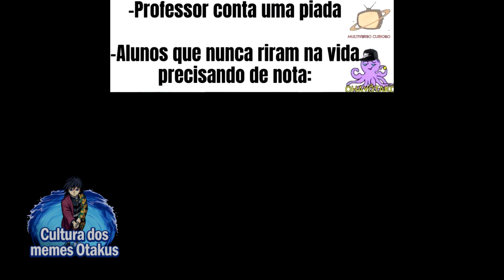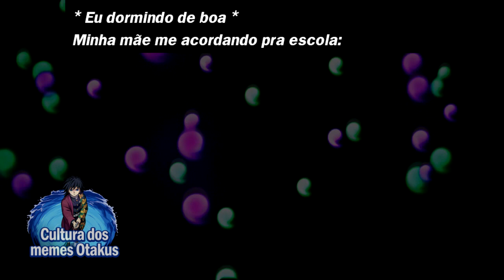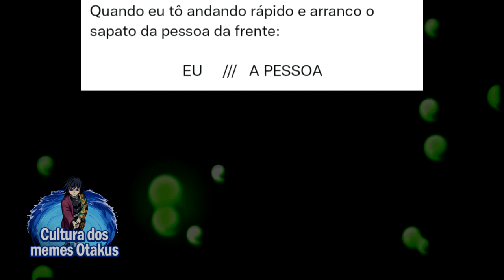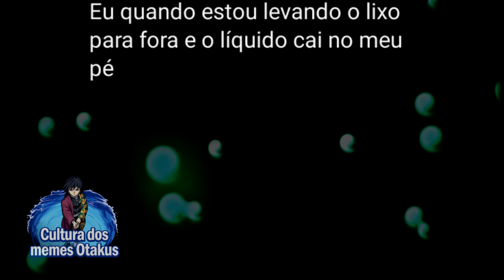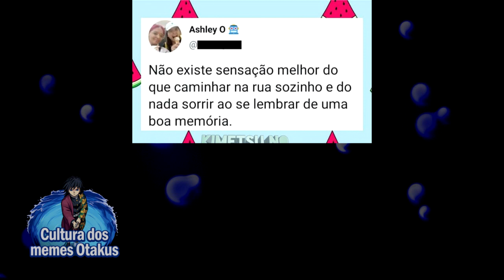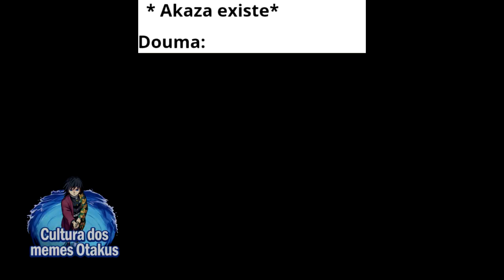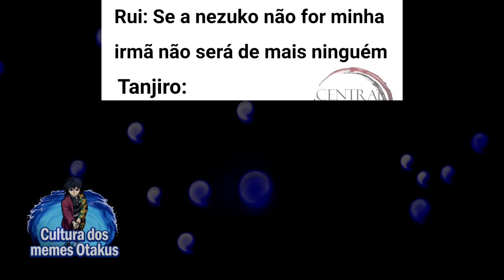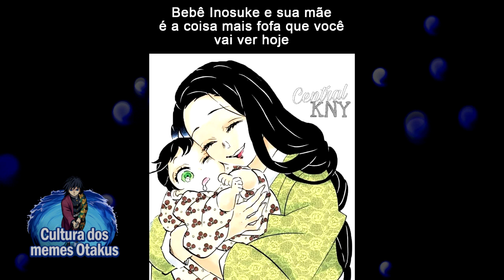A VERDADEIRA DOR DO ZENITSU KK | MEMES DE KIMETSU NO YAIBA | Memes em Imagens Demon Slayer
Neste compilado de memes de Demon Slayer Kimetsu no Yaiba em imagens eu vou melhorar o seu dia, estes memes incluem memes da segunda temporada de demon slayer, então eu espero que todos possam dar gargalhadas com estes memes em imagens de Demon Slayer.

📝 Os melhores Memes de Demon Slayer Kimetsu no Yaba! Memes em Imagens

00:00​ Salve
00:01​ Se inscreve aí seu Otaku!